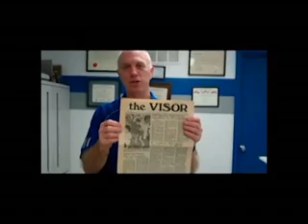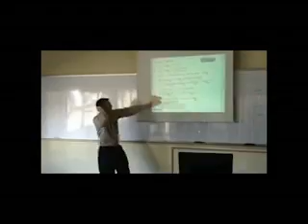SD-Show Your SD.wmv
Bishop O'Connell 2012 Superdance assembly. SHOW US YOUR SUPERDANCE!